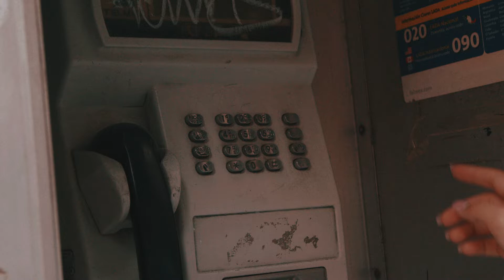Dariana - 365 (Video Oficial) Reggaeton Cristiano 2023 / LIRIKEOTV